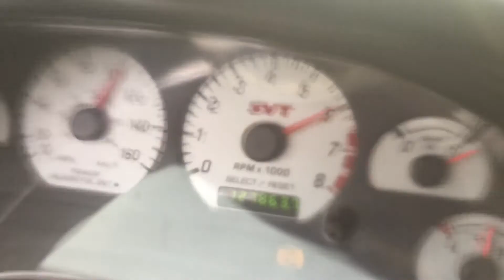03 cobra 473hp/526tq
2003 cobra. It made 473/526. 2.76 upper/ 2lb lower, Mac LT's, o/f xpipe, Borla stingers, ported eaton, ported tb, ported plenum. Sct ba-2600 maf, KB BAP, n2mb WOT Box, centerforce dual friction clutch kit, findanza aluminum flywheel, mgw short throw shifter. Built IRS, 373 gears, 305/35-18 Nitto 555R's still getting wheel hop. tuned by Bob Monk at STLmustangs in Farmington, Mo.